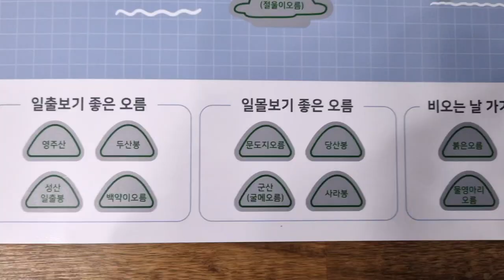제주 아부오름 산책